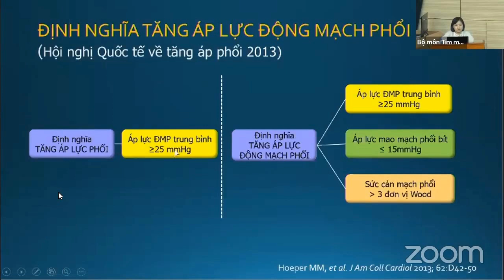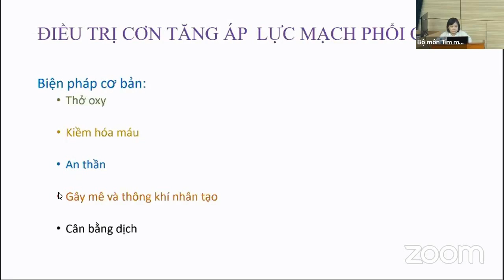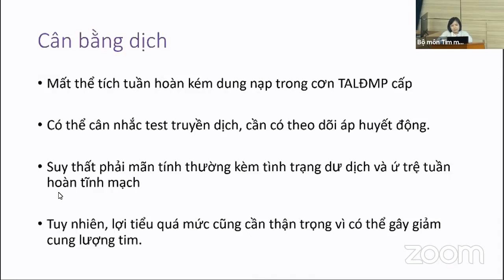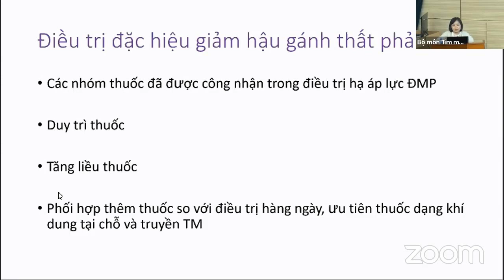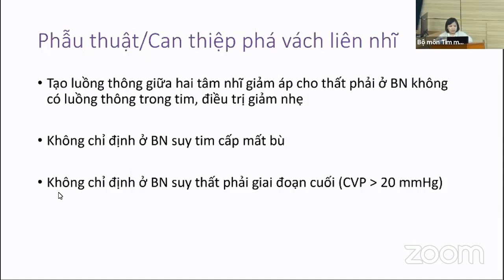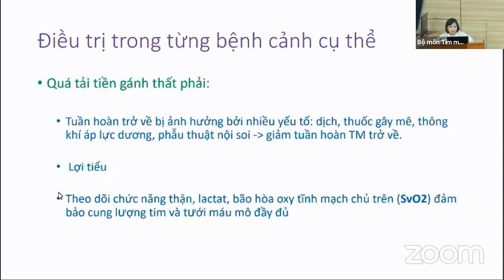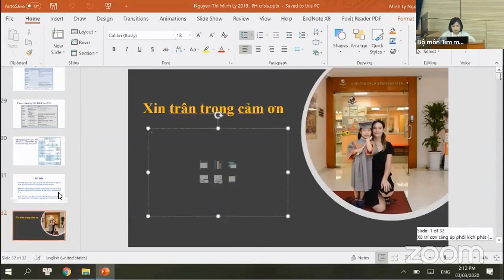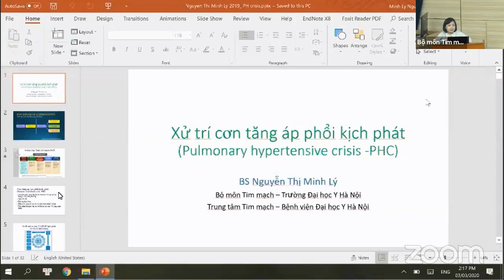Xử trí cơn tăng áp phổi kịch phát | CẤP CỨU TIM MẠCH (buổi 7)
Khóa đào tạo CẤP CỨU TIM MẠCH năm 2020 (buổi 6):
Xử trí cơn tăng áp phổi kịch phát
BS. Nguyễn Thị Minh Lý
Trung tâm tim mạch, bệnh viện Đại học Y Hà Nội.

- Hình thức đào tạo: Lý thuyết + Kĩ năng thực hành
- Đối tượng:
* Bắt buộc: Học viên SĐH bộ môn tim mạch